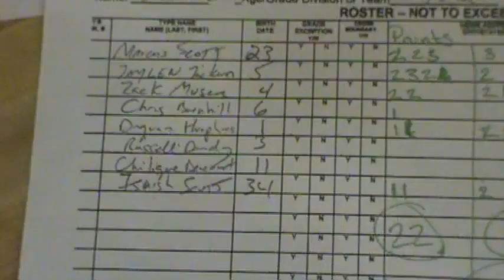sas vs rebels 13